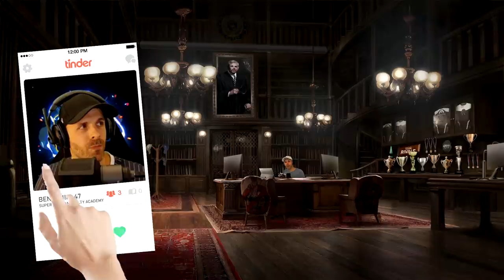Sixquatre devient COACH ?!🎓VALORANT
⚠ WARNING SECOND DEGRE ENTRE LE TITRE DE LA VIDEO ET LE CONTENU LUL ⚠ ⤵️